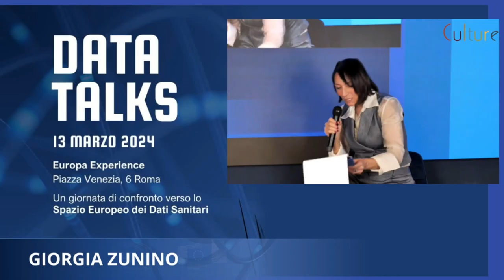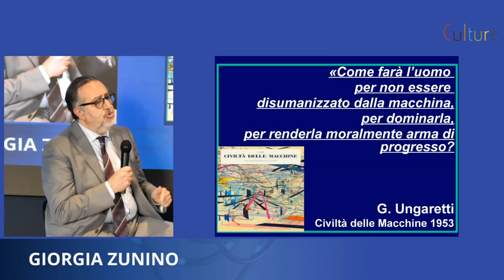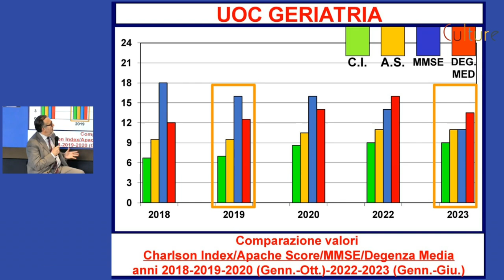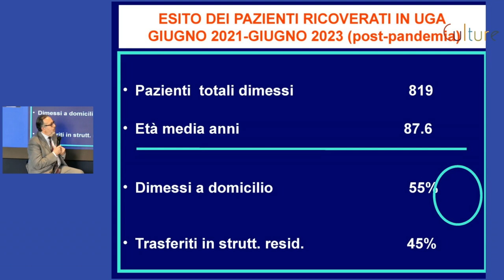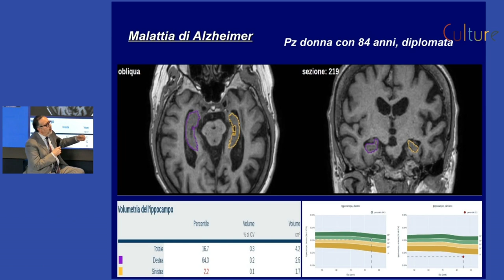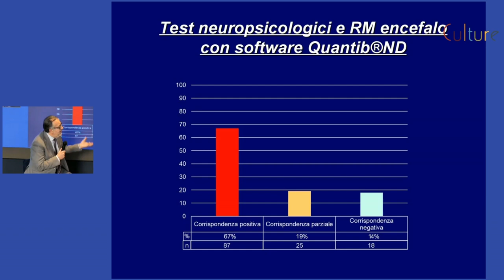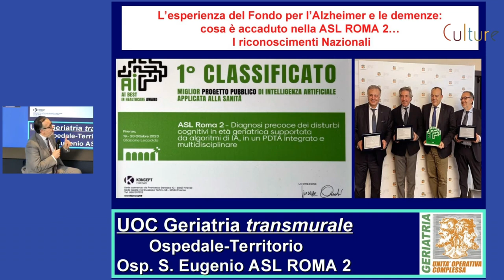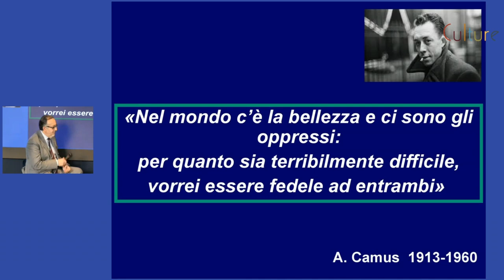Intervento di Giovanni Capobianco al Data Talks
Giovanni Capobianco, Direttore UOC Geriatria ASL Roma 2

Europa Experience, 13 marzo 2024